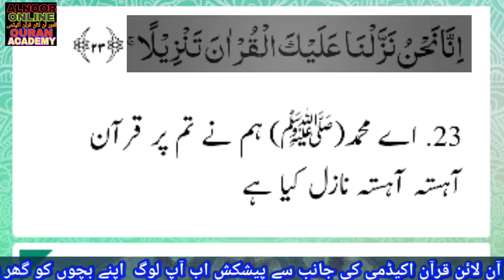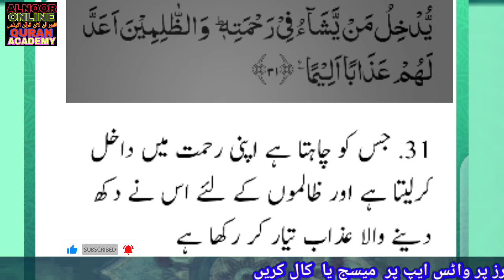Best Surah Insan With Urdu Translation|Surat Al dahar |By| Hafiz Muzaffer Javed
surah al insan with urdu translation
surah insan urdu ke sath#
by alnoor online quran academy
surah
alnoor online quran academy#surat

insan
morninig dua
subha ki dua
Quran
Quran tilawat
Quran with urdu translation full
Quran recitation
Quran pak ki
Quran really
emotional
very beautiful voice
must watch
best
Relaxation
meditation
relaxation
healing
for healing
quran in the world
heart touching
Most Heart Emotional
Must Watch Crying
Very Quran with Urdu
voice
quranawaz
quran urdu mein
quran karim
teaching for children
Facts Mind Boggling
Relaxing
Stress Relief
Soothing Therapy